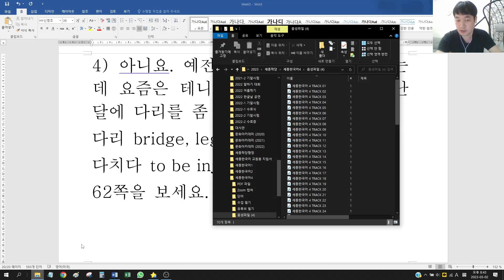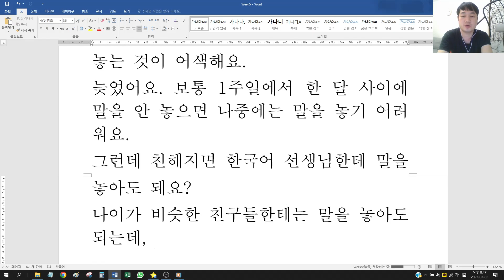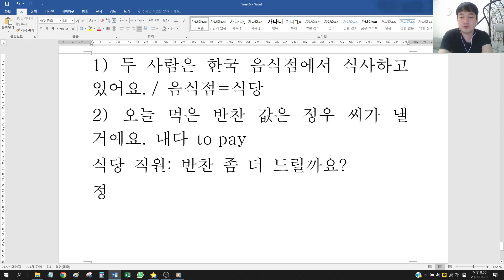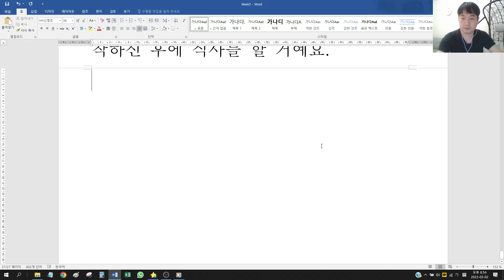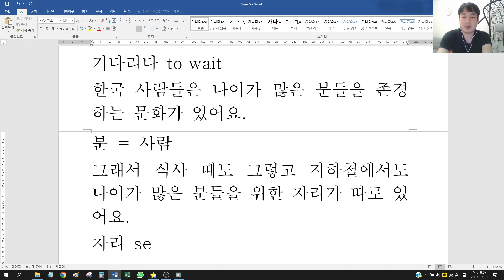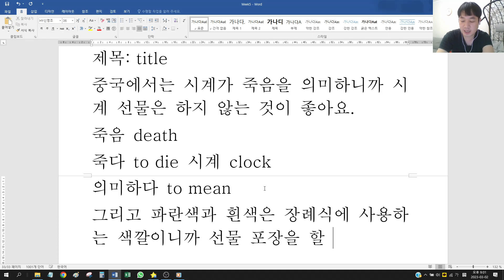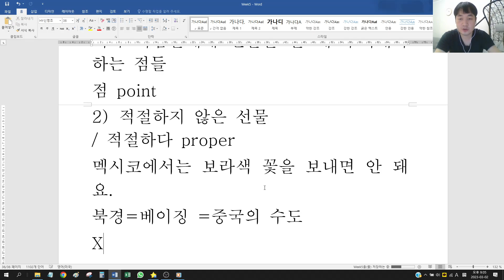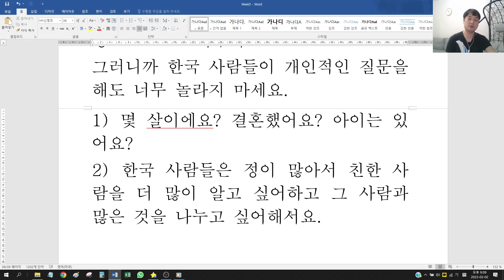Week 5 - Before Homework (3) 62~65쪽